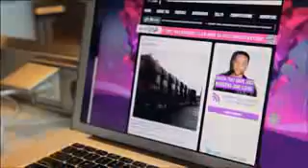The Mrs Carter Show, World Tour is Coming